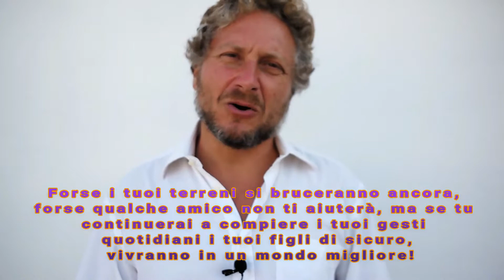Agricoltura Naturale: Le grandi rivoluzioni sono fatte di piccoli gesti quotidiani!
In questo video Francesco Tassone esprime quanto a volte le grandi trasformazioni dipendano dai piccoli gesti quotidiani. con esempi semplici, e con dati verificati ti porta per mano a comprendere che anche tu puoi fare qualcosa per prevenire la desertificazione e contrastare cosi la grave distruzione della flora mediterranea a causa dei gravi incendi boschivi che si stanno verificando in Italia in questi ultimi anni. palline d’argilla sono una pratica inventata da Masanobu Fukuoka e rappresentano un modo veloce ed efficace di spargere i semi anche nei luoghi più impervi e difficili da rinverdire. Fukuoka ne consiglia il lancio anche dagli aerei nei luoghi aridi e molto ampi, come ad esempio le zone desertificate o a rischio desertificazione. Ci sono vari metodi per preparale. un metodo semplice  è quello di riempire un cucchiaio colmo di semi ogni 5 chili di argilla, poi acqua quanto basta per ottenere un impasto omogeneo. Si selezionano semi diversi, possibilmente di piante autoctone o comunque adatte alla zona dove verranno distribuiti, e si uniscono all’argilla (preferibilmente argilla rossa) in un secchio o in un contenitore capiente, mescolando bene.Si amalgama il tutto con l’acqua, poi si porta l’impasto su comodi tavoli da lavoro; si formano quindi delle palline (ciascuna delle quali conterrà una certa quantità di semi che si saranno ben distribuiti), che poi vengono sistemate su un telo  per farle essiccare. Una volta asciugate, saranno pronte per essere sparse dove si vuole che attecchiscano i semi.
Il primo canale in Italia, realizzato da un esperto del settore, dedicato a chi desidera distinguersi, rapidamente e senza troppa fatica, come imprenditore agricolo professionale. Una guida anticrisi, completa, utile, e facilmente attuabile. Con estrema semplicità e grande passione, l'agronomo esperto  ti accompagna per mano, lungo un percorso consolidato ed estremamente efficace, per creare e gestire oggi, la tua attività a contatto della Natura
Francesco Tassone, agronomo, figlio d’arte, si occupa da oltre 25 anni di consulenza e progettazione in materia agraria, ecologica e forestale in Italia e all’estero. Quello che trovi in questo canale, è l'espressione piena e poliedrica di un forte sentire Green!